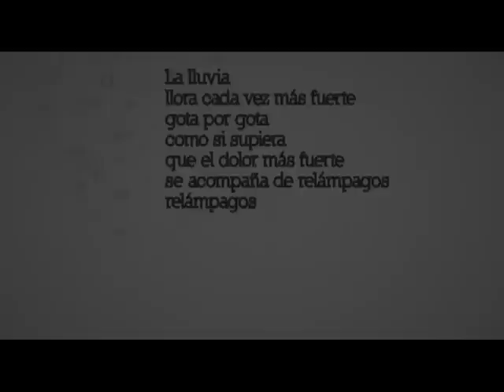LETRAS DE MORELOS ALEJANDRO MALAGÓN 1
CORTINILLAS DE CULTURA POETICA "LETRAS DE MORELOS" SMRyTV

Cámara: Melissa Velasco, Ruben Soto, Juan Palacios, Marcelo Landa, Miguel Guerrero.
Enlace: Natalia Correa
Poeta: Alejandro Malagón